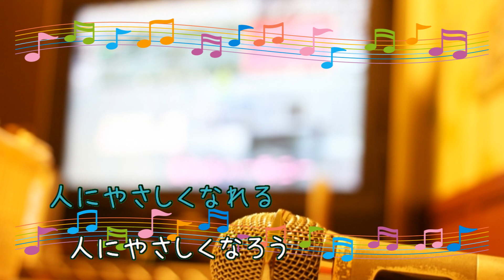YOUR SONG～青春宣誓～ / 松浦亜弥 つんく [歌える音源](歌詞あり ガイドメロディーなし 愛情イッポン! ドラマ主題歌 2004年 オフボーカル 家カラ karaoke)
キー：G major　G♭major　A♭major　転調あり。
14枚目のシングル。
ドラマ『愛情イッポン!』主題歌。

2004年7月14日発売。

作詞：つんく　作曲：つんく

未定

女性キー
未定

男性キー
未定